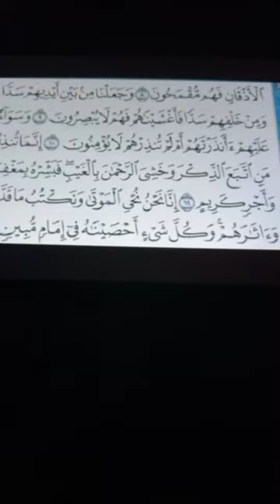٢ يوليو، ٢٠٢٣